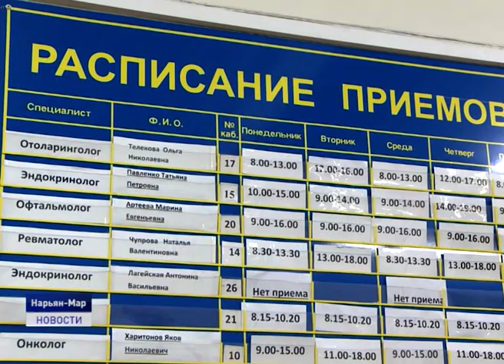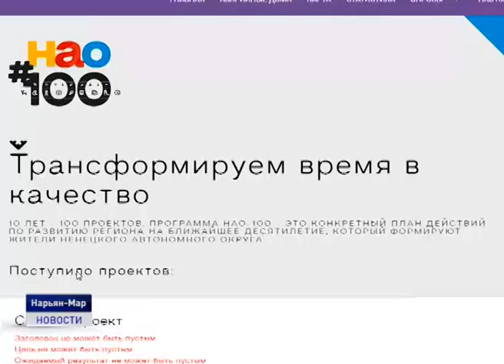ЕЖЕНЕДЕЛЬНАЯ ПЛАНЕРКА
Стратегические планы на 2020 год и задачи на ближайший период. Глава региона Александр Цыбульский провел первую в новом году расширенную планерку со своими заместителями. О принятых решениях и данных поручениях подробнее расскажет Мария Владимирова.